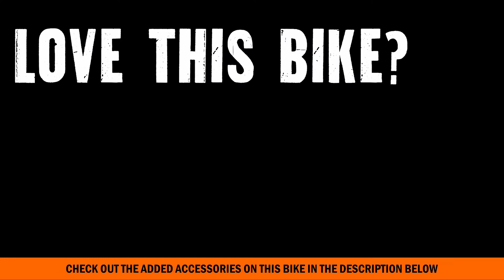2012 Harley Davidson Dyna Superglide for sale in FL ~ 2018 115 anniversary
2012 Harley Davidson FXDC Dyna Superglide for sale in FL Contact Brandon Harley Davidson at 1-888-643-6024. For more information on 2018 115th Anniversary dates, Models rumors, lineup, release date, Price, Colors, Specs and Reviews

Featuring: Passenger Backrest

 BRANDON
B1754